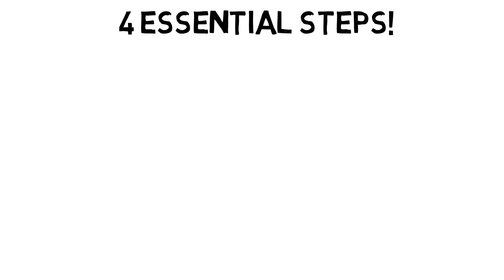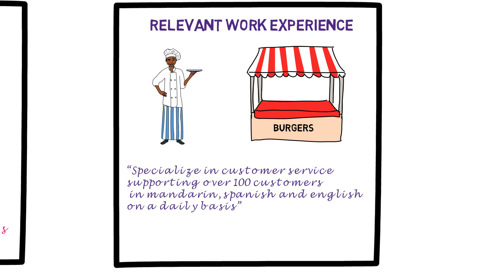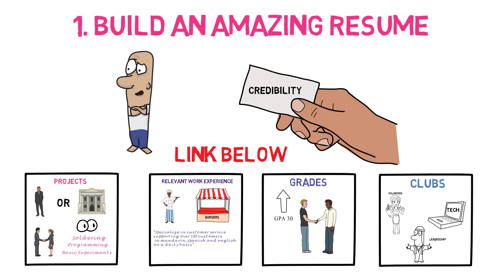How to get an Engineering Internship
First Video in a series of videos to help potential Engineering students transition into the real world.

HOW TO WRITE AN ENGINEERING RESUME FROM SCRATCH!